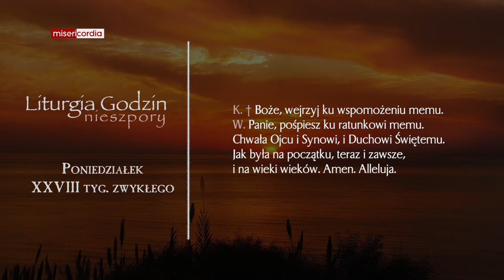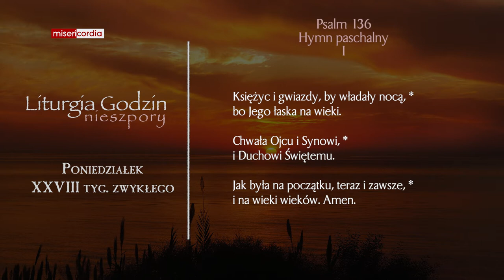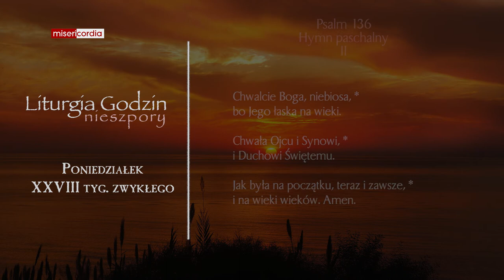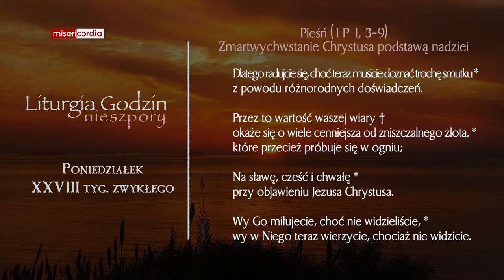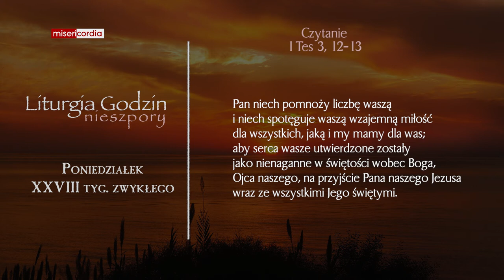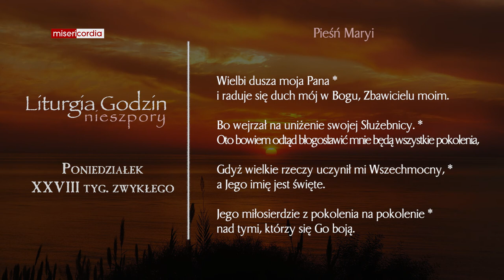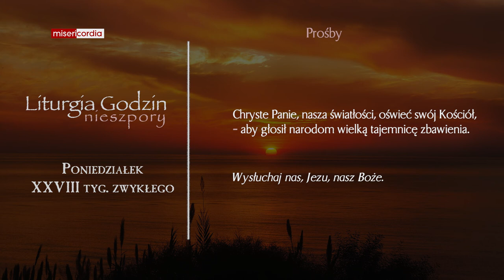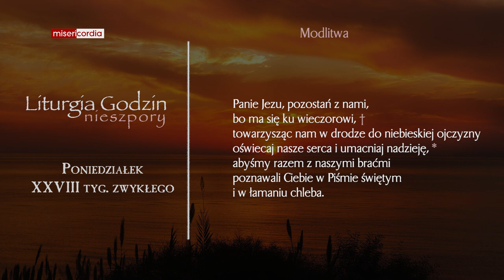Liturgia Godzin | Nieszpory | Poniedziałek, XXVIII tyg. zwykłego